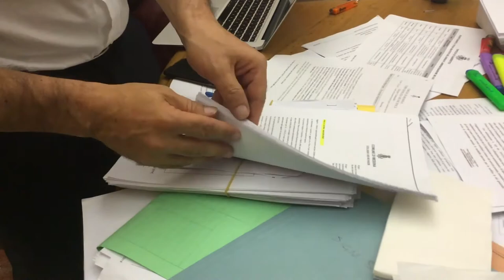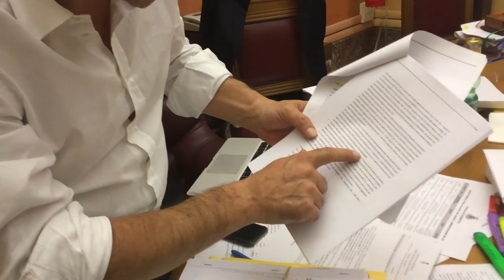Cateno De Luca contro il consiglio comunale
Il sindaco di Messina spiega cosa "pretende" dall'aula, e perchè